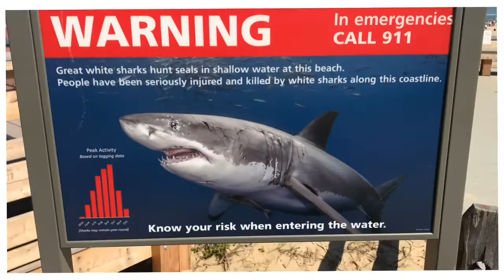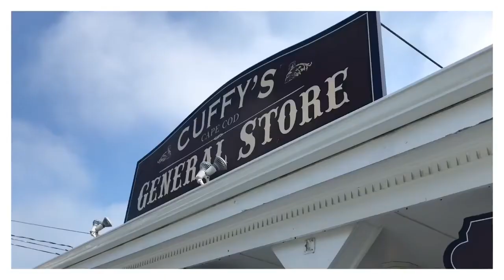4th of July on the Cape - 2019